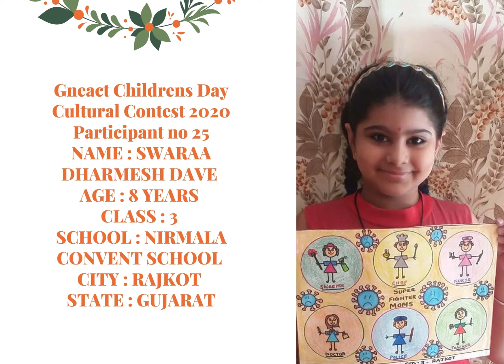Gneact Childrens Day Cultural Contest 2020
Participant no 25
NAME : SWARAA DHARMESH DAVE
AGE : 8 YEARS
CLASS : 3
SCHOOL : NIRMALA CONVENT SCHOOL
CITY : RAJKOT
STATE : GUJARAT